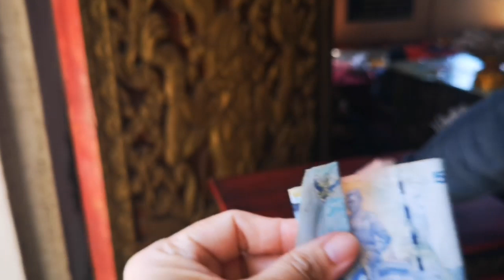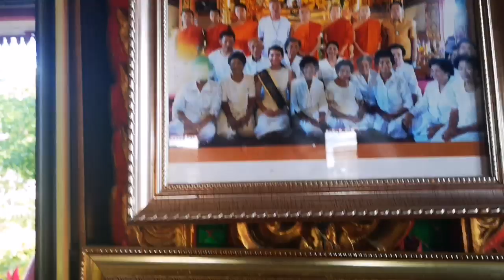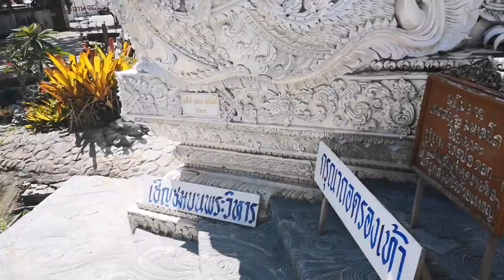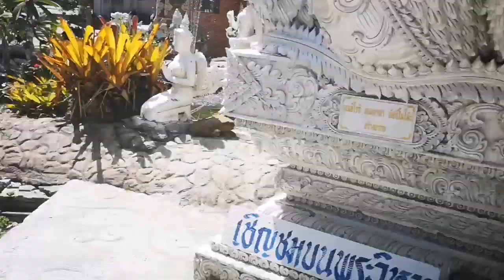วัดศรีชุม​ดอกคำใต้วิหารไม้สักทองแกะสลักขอพรพระเจ้าทันใจ